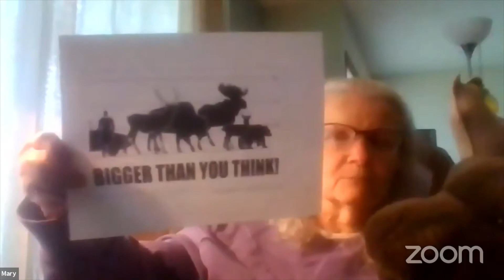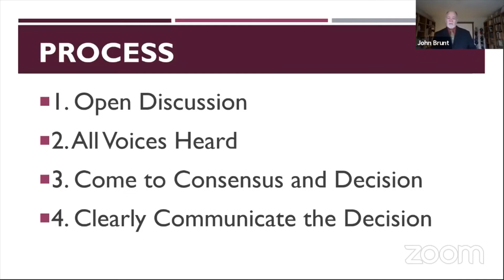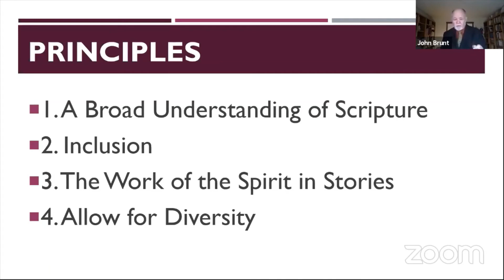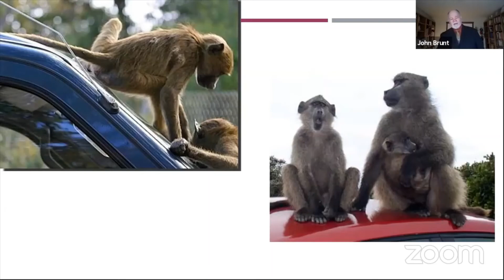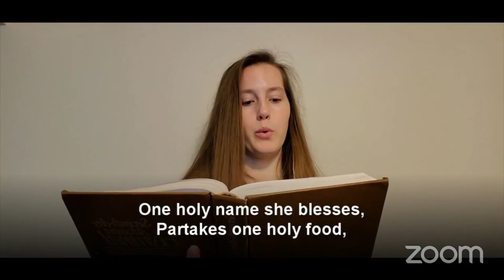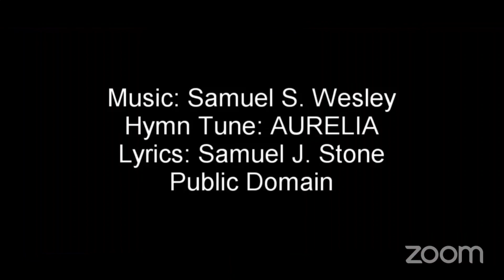Worship Service - Jan. 30th, 2021 - When Christians Don't Agree